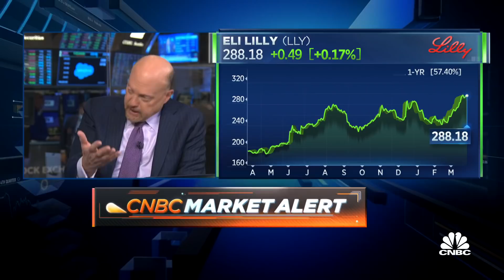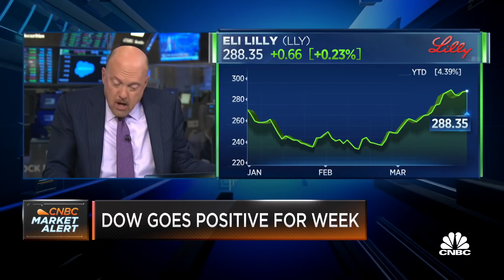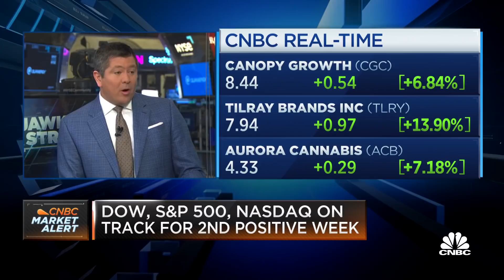Jim Cramer: I remain very positive on Eli Lilly as the drug stock of the year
'Mad Money' host Jim Cramer breaks down shares of drugmakers and cannabis companies like Tilray, Canopy Growth Corporation and more. Sign up and learn more about the CNBC Investing Club with Jim Cramer